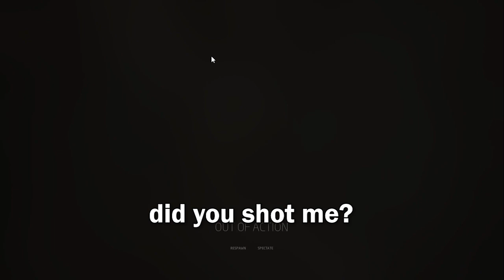This game is CHALLENGING | Ground Branch Funny Moments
My very First Mil-Sim Game that I bought, and it's addicting...help me.

subsicrbe

TY SW AL